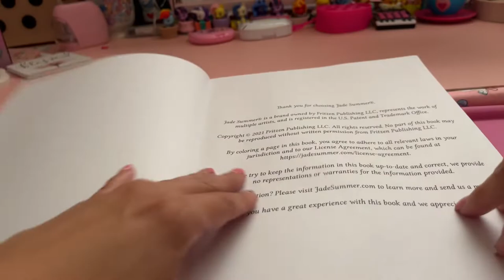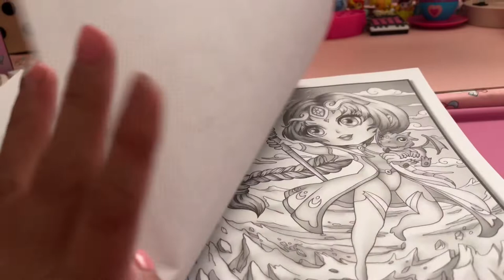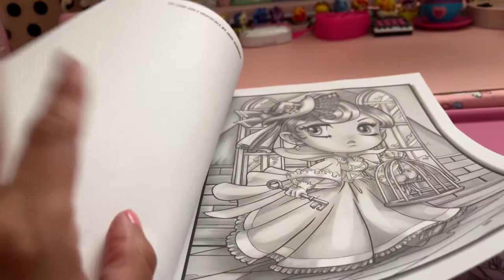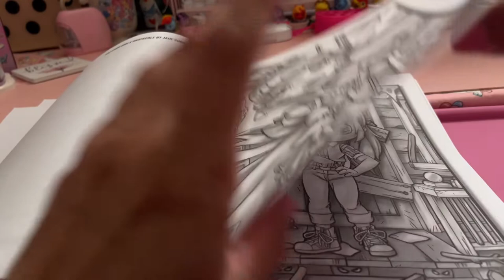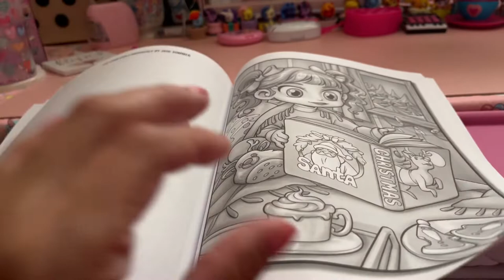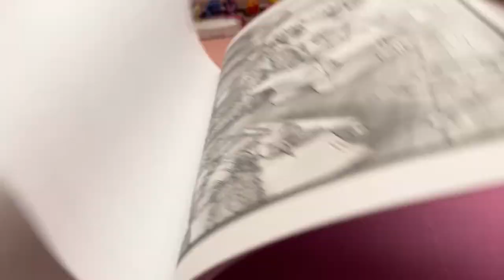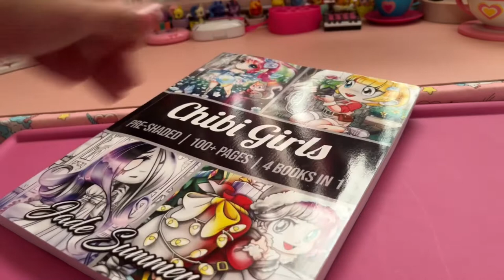chibi Girls 4 books in one Jade Summer